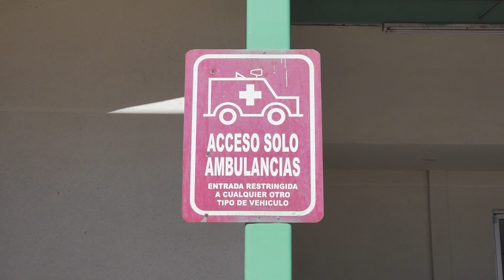ENCUENTRAN EN CARRETERA A PERSONA HERIDA DE BALA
Un hombre fue privado de su libertad, golpeado y herido de bala, posteriormente fue abandonado en las afueras de la ciudad en las capillas de la muerte.